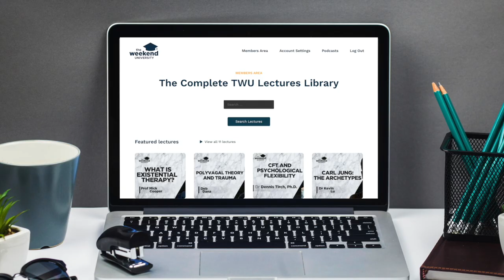The Power of Nervous System Regulation - Irene Lyon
Delving into the nuanced landscape of trauma, this talk redefines its contours. Beyond the apparent shockwaves of accidents or abuse, the lens of somatic experiencing unveils trauma as an entity residing within physiology, spanning tissues, nerves, and interactions. The ebb and flow of trauma's grip unfolds as dysregulation within one's system. Manifesting either as rigid fixity or graceful flow, this analogy likens it to a dam obstructing water's natural course.Peeling back the layers of identity, the interplay between personality and individuality emerges. Molded by adaptive responses to societal norms, authentic individuality can languish in the shadows. Yet, some craft safeguarding personalities – a guise concealing pain, as seen in comedians wielding humor as armor. Unlocking healing's door, the crux lies in fostering incremental capacity. Analogous to mastering a new skill or language, the journey entails nurturing the ability to navigate emotions, sensations, and responses. Nervous system regulation transcends mere emotional release. It's a symphony of physiological cues – trembles, tears – incrementally knitting the tapestry of healing and resilience.

Irene Lyon, MSC. and nervous system expert, teaches people around the world how to work with the nervous system to transform trauma, heal body and mind, and live full, creative lives. To date, her online programs and classes have reached over 9,500 people in over 90 countries. Irene has a Master’s Degree in Biomedical and Health Science and also has a knack for making complex info easy for ALL of us to understand and apply to our lives. She has extensively studied and practices the works of Dr. Moshé Feldenkrais, Peter Levine (founder of Somatic Experiencing), and Kathy Kain (founder of Somatic Practice). Irene spends her free time eating delicious food, hiking in the mountains or walking along the Pacific Ocean in her hometown of Vancouver, British Columbia.

— The Body Keeps the Score - Bessel van der Kolk

— The Boy Who Was Raised as a Dog - Bruce Perry

— Born for Love - Bruce Perry and Maia Szalavitz

— Discovering Your Soul's Purpose - Dr Mark Thurston

— Story of Edgar Cayce: There Is a River - Thomas Sugrue

— The Edgar Cayce Handbook for Health Through Drugless Therapy

3 Books Irene Recommends Every Therapist Should Read:

— Scared Sick - Robin Karr-Morse

— When the Body Says No - Dr Gabor Maté

— Travels - Michael Criechton